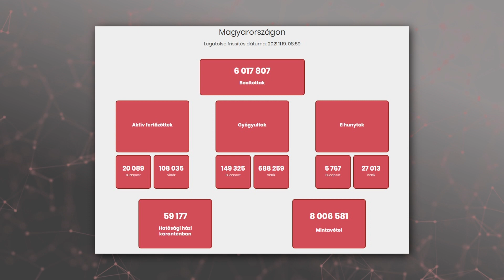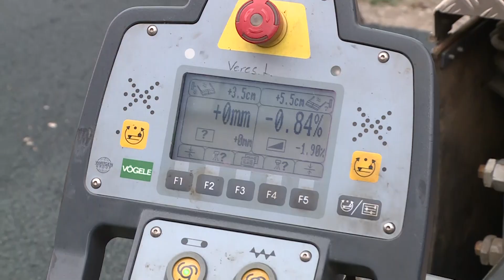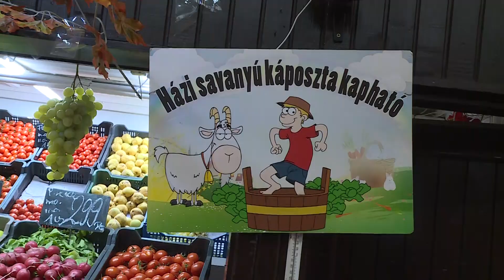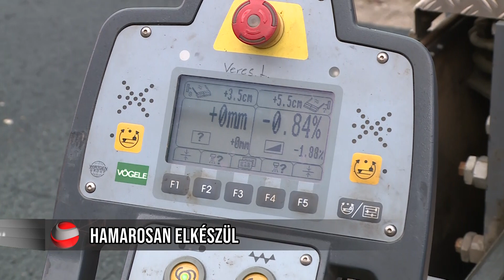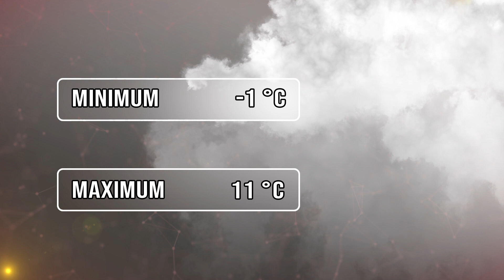Ózdi Krónika 2021. 11. 19.